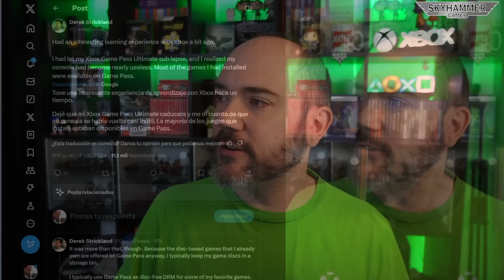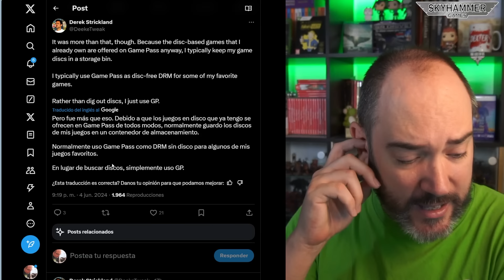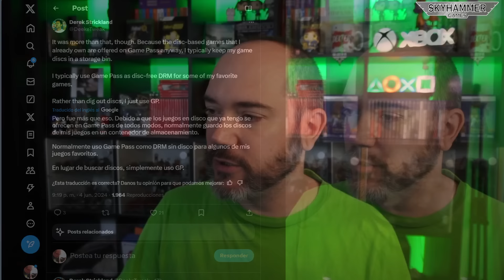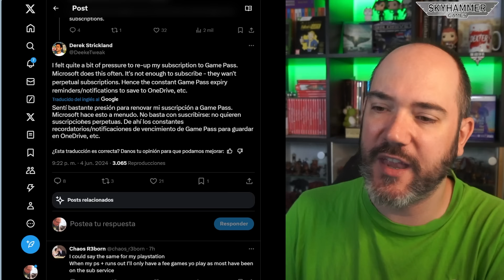💥¡RIDÍCULO MUNDIAL! PERIODISTA AFIRMA QUE XBOX ES INÚTIL SIN GAME PASS, CALL OF DUTY, HELLBLADE 2